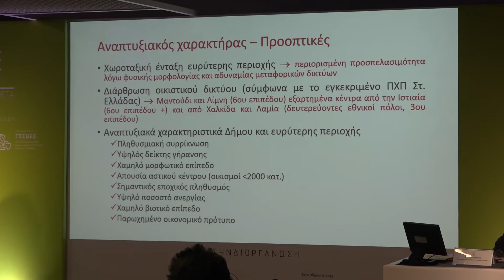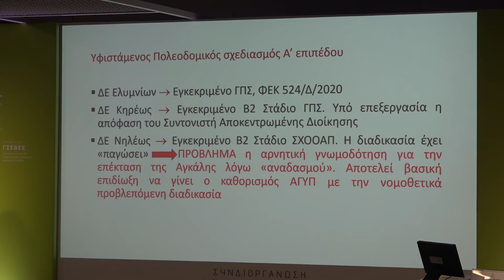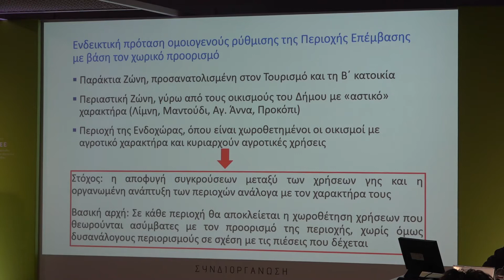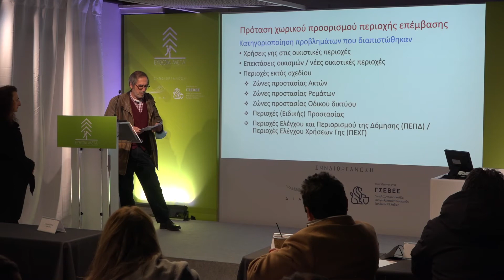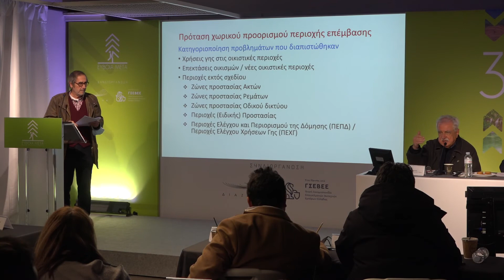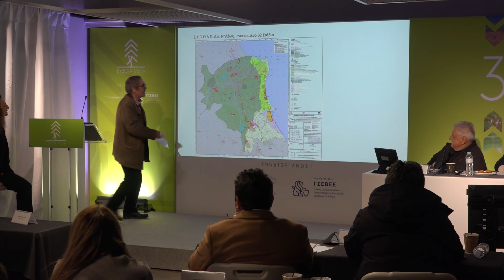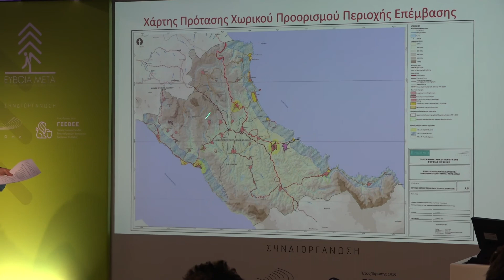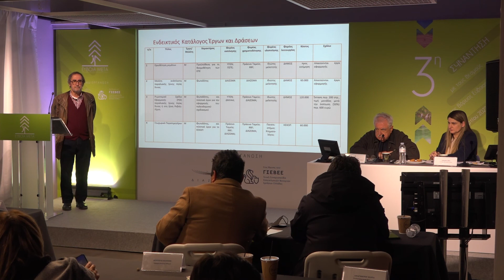Πολεοδομικό σχέδιο Δήμου Μαντουδίου Λίμνης Αγ Άννας - Συνάντηση ανασυγκρότησης Εύβοιας 18-20/3/2022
Ειδικό πολεοδομικό σχέδιο δήμου Μαντουδίου Λίμνης Αγίας Άννας.

3η Συνάντηση με τους Θεσμούς τους και Πολίτες για την ανασυγκρότηση της Βόρειας Εύβοιας, Αγία Άννα 18-20/3/2022